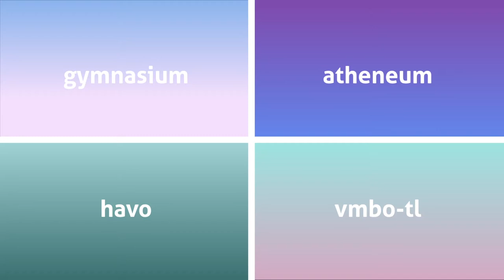Welkom op het Thomas a Kempis College!